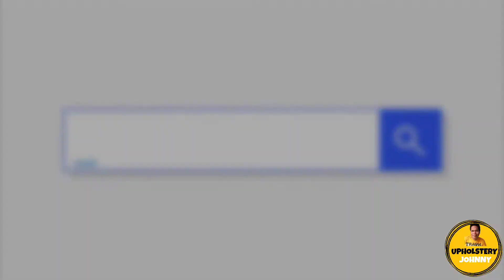VLOG #2 HOW TO REPAIR A SALA SET?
Hi Customers! Ito ang pangalawang video na aking iuupload na kung saan tuturuan ko kayo ayusin ang sira niyong upuan NGUNIT ngayon ay NABALIAN lamang ng kahoy. Kung nais niyo matutunan kung paano ay iyong panoorin ang aking video. WALANG PURO NOOD CUSTOMERS!! THANK YOU AND GODBLESS YOU ALL! STAY SAFE

FOR MORE INQUIRIES, CALL ME AND I'LL ENTERTAIN YOU ASAP.
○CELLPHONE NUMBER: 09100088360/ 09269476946